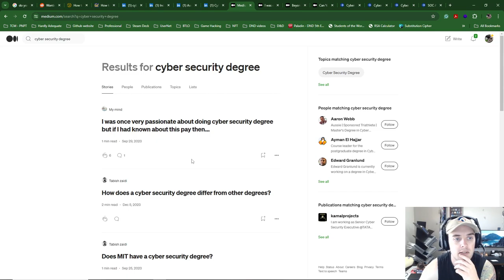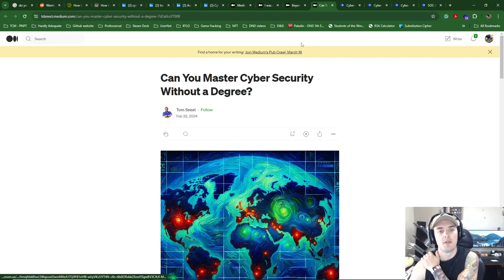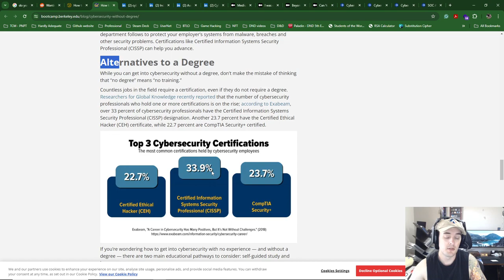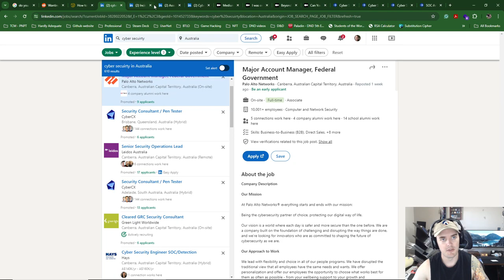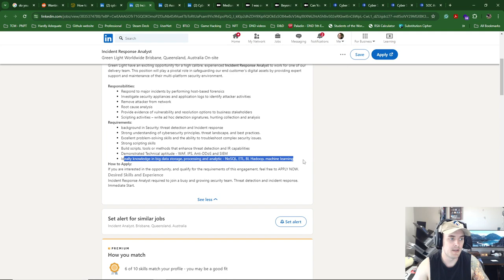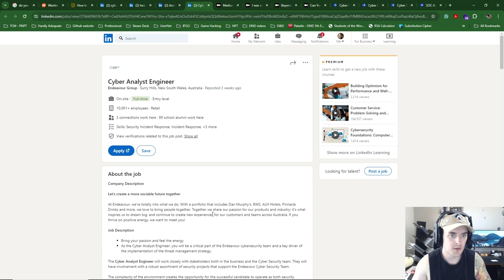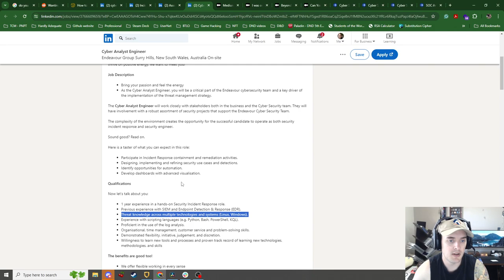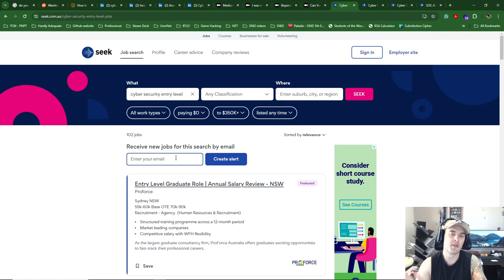S02E14 - Hardly a Week 11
Welcome to Hardly a Week 11 2024! Come along and listen to the new things in cyber, and Desi chat about what it takes to get into cybersecurity in 2024 each week.

Cipher Challenge Coin - Hit me up on Discord.

I also have merch, including a challenge coin with a cipher competition.

All of this and more are linked from my website, hardlyadequate.com.

Catch you all next week.